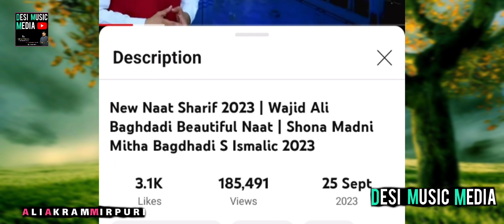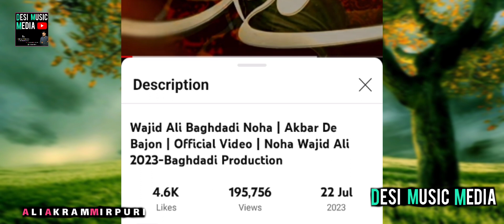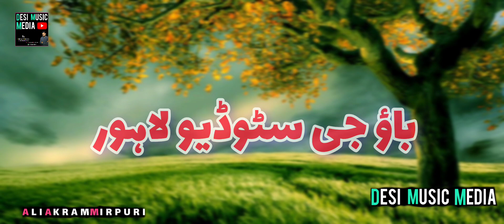wajid ali baghdadi Qasida | Noha | Naat Sharif | best releasing in 2023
wajid ali baghdadi Qasida
wajid ali baghdadi Noha
wajid ali baghdadi Naat Sharif

Wajid Ali Baghdadi New Song
Wajid Ali Baghdadi Latest Song
Baghdadi Song
Wajid Baghdadi New Song
Baghdadi Old Song
Wajid Ali Baghdadi
Wajid Ali Baghdadi 2024
Wajid Baghdadi
New Latest Saraiki Song
saraiki viral song
pakistani saraiki song
tiktok viral song
Wajid Ali Baghdadi All Songs
Asan Ravi De Rath Han
new pakistani
pakistani punjabi
saraiki